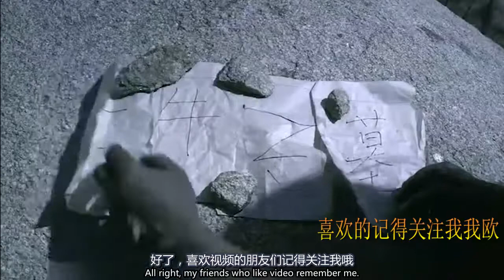几分钟看完国产电影《斗牛》穷小伙跟一头奶牛的爱情故事！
每天吐槽一部电影Make fun of a movie every day